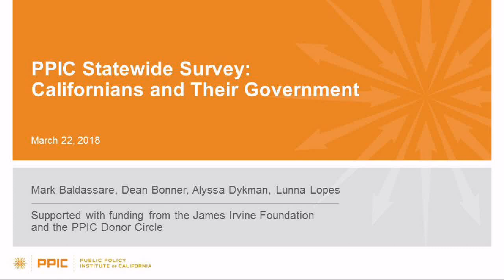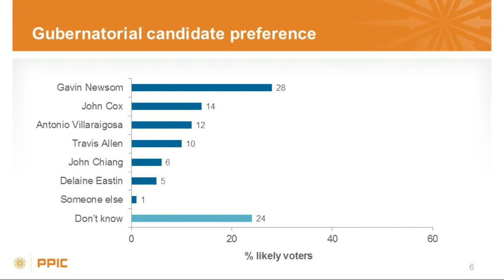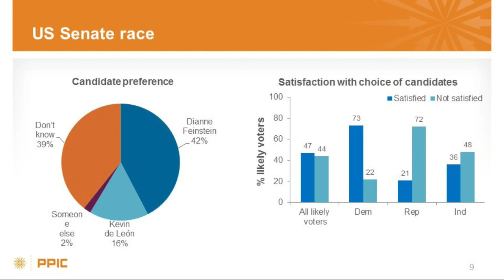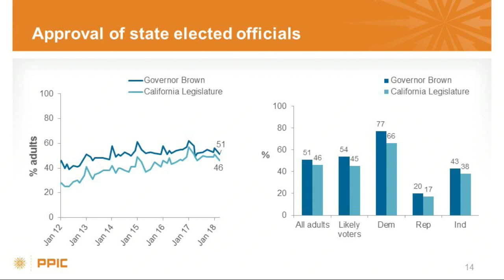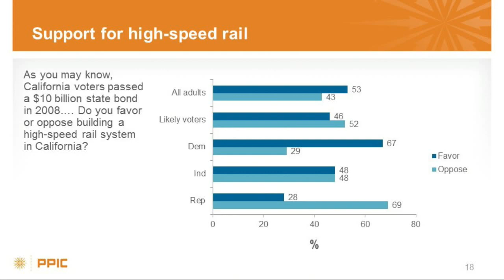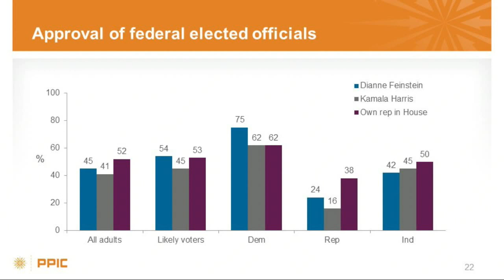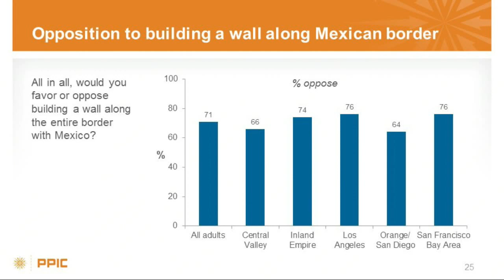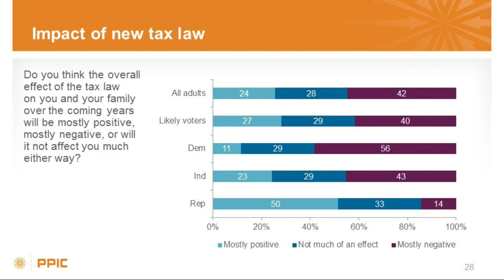PPIC Statewide Survey: Californians and Their Government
In the latest PPIC survey, Gavin Newsom surges ahead of fellow Democrat Antonio Villaraigosa, and Republican John Cox gains ground in California’s governor’s race. In the Senate race, Dianne Feinstein maintains her lead over fellow Democrat Kevin de León. Immigration and gun laws top the list of issues important to likely voters. Dean Bonner, associate survey director, summarized these and other results at a March 22 presentation in Sacramento.